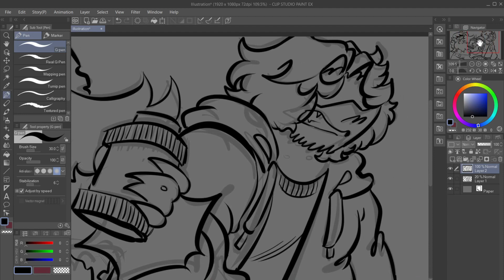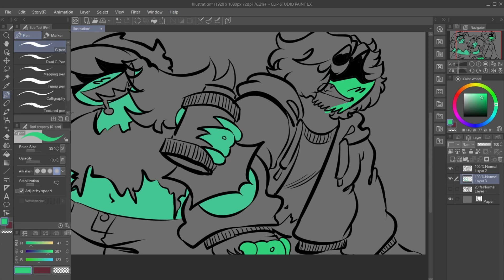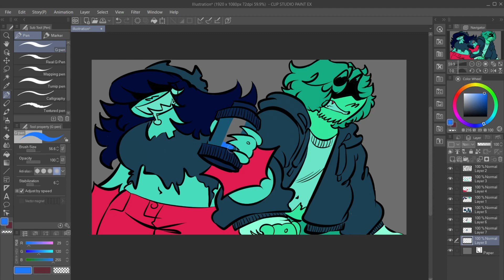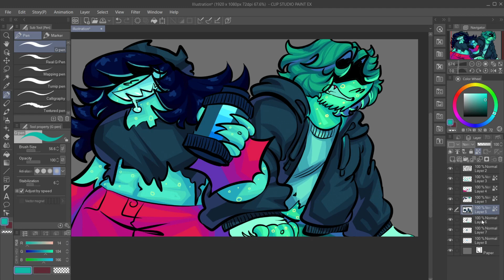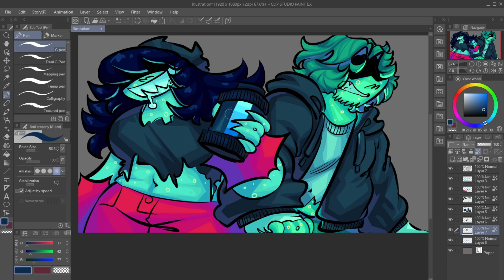las creaturas | speedpaint #20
ive been slow with vids cause its a weird transitional period in my life rn. also im  so tired all the time

programs used:
clip studio paint for drawing
sony vegas pro for editing